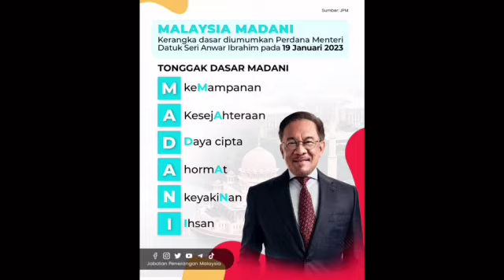Keputusan Terkini : KES MINYAK MASAK ANAK HAMZAH ZAINUDDIN! jangan terkejut bossku..